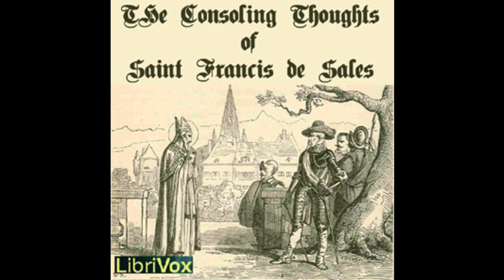06 The Consoling Thoughts of Saint Francis de Sales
The Consoling Thoughts of Saint Francis de Sales
Saint Francis DE SALES (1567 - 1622) and Jean-Joseph HUGUET (1812 - ?)

Francis de Sales (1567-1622) was a French priest and later bishop of Geneva who was revered as a master of spiritual direction and fondly remembered for his keen insights into the personal spiritual struggles of men and women of all faiths. His Introduction to the Devout Life, which he wrote especially for laypersons, and his Treatise on the Love of God remain fundamental reading for all earthly pilgrims who seek personal moral improvement and strive for spiritual perfection.

Pere Huguet has gathered together in this one volume some of the more poignant insights and suggestions contained in the writings of Saint Francis de Sales and organized them under more than eighty chapters. They are sure to bring comfort to the weary and guidance to all of us who, from time to time, lose our way.
SECTION CHAPTER
00 00 – Introduction
01 01 – Book I, Chapters 1-5
02 02 – Book I, Chapters 6-10
03 03 – Book I, Chapters 11-15
04 04 – Book I, Chapters 16-20
05 05 – Book I, Chapters 21-25
06 06 – Book II, Chapters 1-3
07 07 – Book II, Chapters 4-6
08 08 – Book II, Chapters 7-9
09 09 – Book II, Chapters 10-12
10 10 – Book II, Chapters 13-15
11 11 – Book II, Chapters 16-18
12 12 – Book II, Chapters 19-21
13 13 – Book II, Chapters 22-24
14 14 – Book II, Chapters 25-27
15 15 – Book III, Chapters 1-3
16 16 – Book III, Chapters 4-6
17 17 – Book III, Chapters 7-9
18 18 – Book III, Chapters 10-12
19 19 – Book III, Chapters 13-15
20 20 – Book III, Chapters 16-18
21 21 – Book III, Chapters 19-21
22 22 – Book IV, Chapters 1-3
23 23 – Book IV, Chapters 4-6
24 24 – Book IV, Chapters 7-9
25 25 – Book IV, Chapters 10-11, Adieu